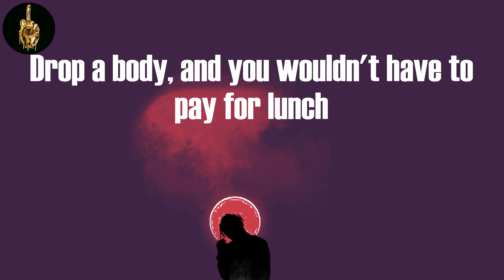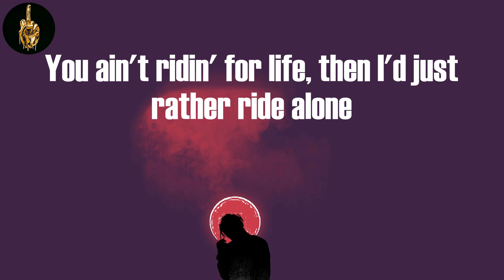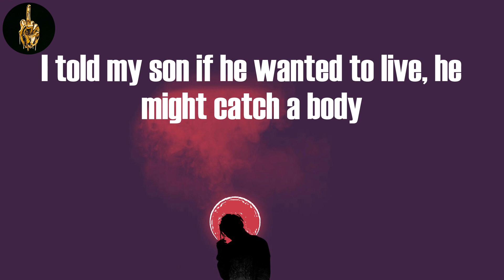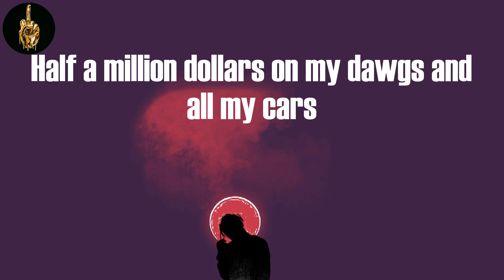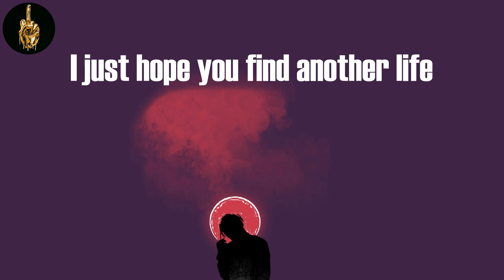Droppin Jewels (Lyrics) - Young Thug